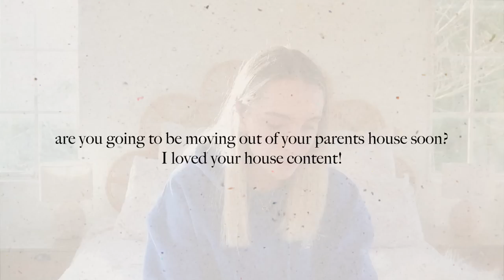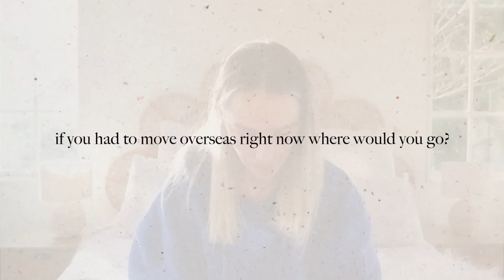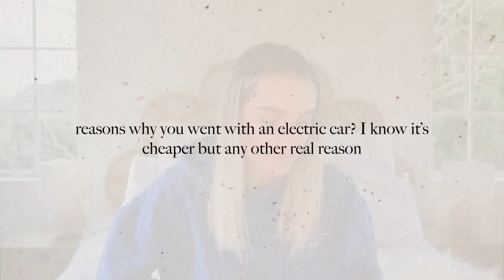Q&A | friendships, flatting, dating & more | Emma Stevens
hey hey! fair to say I think we were well overdue for an updated Q&A and you guys really came through with the questions! 👏🏼